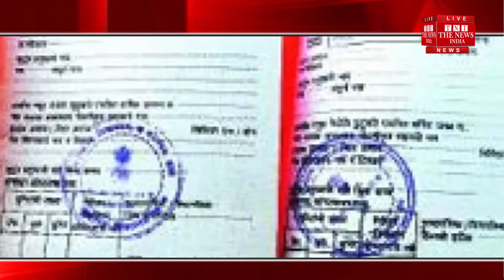[Jharkhand News] भूख से फिर हुई एक महिला की मौत, बेटे का दावा- 10 दिनों से नहीं मिला था खाना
झारखंड में भूख से मौत के दो मामले सामने आए हैं. अब चतरा जिले के प्रेम नगर इलाके में एक महिला की मौत हो गई. परिवार का दावा है कि महिला की मौत भूख की वजह से हुई है.